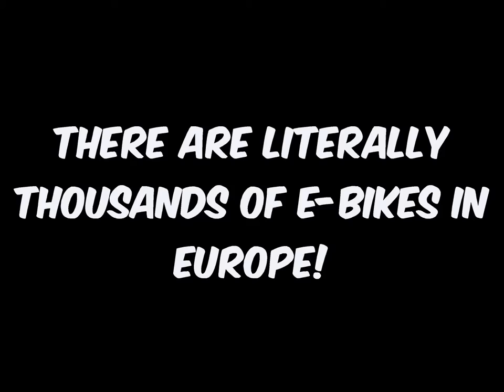Electric Bike Shop in Discovery Bay and Oakley, CA